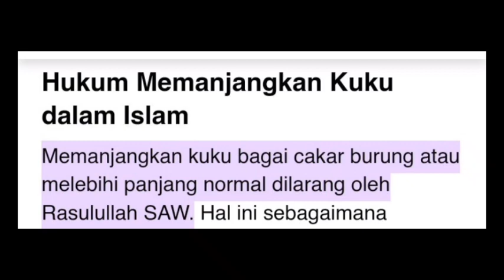Cewek cantik bikin mual orang 🤮🤮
hal goblok Ketika manjangin kuku;

Masalahnya, lu kgk ngeri kena cantengan ap/ ngeri mata lu bisa ke tusuk klo kena, lagi pula dalam agama jg kgk boleh manjangin kuku

Segi kesehatan jg gitu, bisa menimbulkan penyakit klo terus di panjangin, apalagi klo melakukan aktivitas jg kan susah

Intinya, lu boleh mempercantik diri asalkan jgn sampe manjangin kuku berlebih, bingung gw sama orang ini, pengen cantik tapi ngundang penyakit, emang tolol